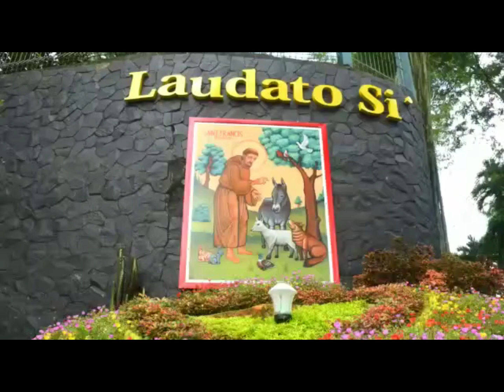Bersyukur dan Bersabarlah. By. Sr. M. Claudia